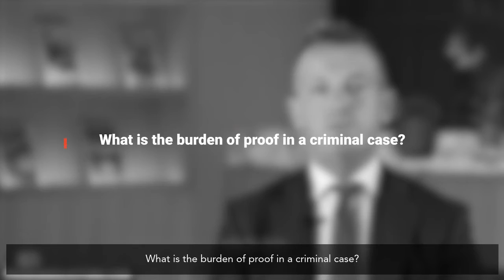What is the burden of proof in a criminal case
A civil case is different. You the Plaintiff have to prove your case on the preponderance of evidence. In some countries its on the balance of probabilities, that your argument is more